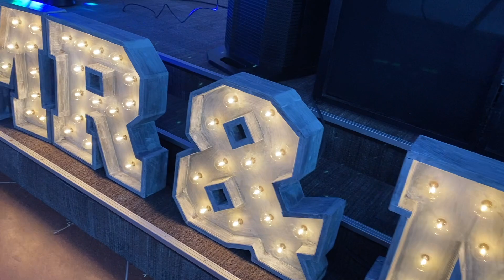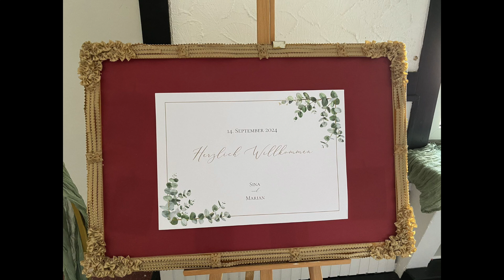Hochzeitsfeier Garten-Stuben in Dortmund von Sina & Marian mit DJ Atommic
Herzlich willkommen auf dem Kanal von DJ Atommic Dortmund

Im folgenden Video erhaltet ihr einen kleinen Einblick dessen, wie eine richtig schöne Hochzeitsfeier mit der Technik von DJ (a)tommi(c) aussehen kann. In diesem Video zeige ich eine Hochzeit aus den Gartenstuben in Dortmund.
Das Ambiente ist immer ein Punkt, der nicht vernachlässigt werden sollte, da das Licht nicht unwesentlich zur guten Stimmung beiträgt. Im konkreten Fall kamen aber nicht nur relativ viele Floorspots zum Einsatz, sondern auch noch 2 “Fächerfloorspots, die die Wand hinter dem DJ – Set aufwerteten. Weiterhin kam der XL – Schriftzug: Mr. & Mrs. zum Einsatz, da der Slogan ein Teil der Hochzeit war. Darüber hinaus kam aber auch zum wiederholten Male die Vintage – Fotobox und sogar das Videogästebuch zum Einsatz.
Hier im konkreten Fall wurde die Location (eine Gartengaststätte) vom Wirt und seinem Personal schön hergerichtet. Weiterhin vom Brautpaar und deren Helfer noch mal verschönert. Für die Sahne auf der Torte habe ich dann noch mal mit meiner Technik gesorgt. Das Licht, der Schriftzug und die beiden “modernen” Gimmicks: Fotobox & Videogästebuch sorgten für unvergessliches Ambiente. Somit war der DJ auch maßgeblich an der Deko beteiligt – denn wenn die Leute sich wohlfühlen, feiern sie einfach besser und ausgelassener.
Kernprodukt bleibt natürlich immer die Musik. Wenn die nicht stimmt, nützt der Rest natürlich gar nichts. Die Musik muss immer mit dem Gastgeber abgesprochen, aber auch immer dem Publikum, der Situation, der Stimmungslage, der Uhrzeit, um nur einige Faktoren zu nennen angepasst werden.
Deshalb ist auch mein Motto: Die beste Musik für jeden Anlass.
Das ganz liebe Brautpaar war vorher und vor allem hinterher von der super Party begeistert. Der Wirt war ebenfalls begeistert, da er seine Location / seinen Festssal bestimmt noch nie so schön gesehen hat. Aber schaut es euch selbst im Video an.
Jede Location, ist anders, jede Feier ist anders und neben der richtigen Musik ist die eingesetzte Sound,- und Effekttechnik ein enorm wichtiger Punkt. Das Ambiente und die passende Musik  des Sommerfestes hat nicht unerheblich zur guten Stimmung beigetragen.
Jede Feier wird zu einem Event wenn man auf den richtigen DJ mit der richtigen Technik setzt. Wenn ihr euch für die Grundlagen der eingesetzten Technik (Sound,- Event,- Licht,- und Leihtechnik interessiert, dann seid ihr hier richtig - Hier mal 2 Trailer für einen ersten Eindruck:
Wenn ihr bei eurer nächsten Feier, egal ob Hochzeit, Geburtstag, Firmenevent, Ehejubiläum, Weihnachtsfeier, Sommerfest, Abi-Ball, Examensfeier oder sonstige Party, lieber auf Nummer sicher gehen möchtet, zögert nicht und kontaktiert mich.
Ich berate euch gerne !
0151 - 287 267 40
Dj Atommic --- euer Dj aus Dortmund